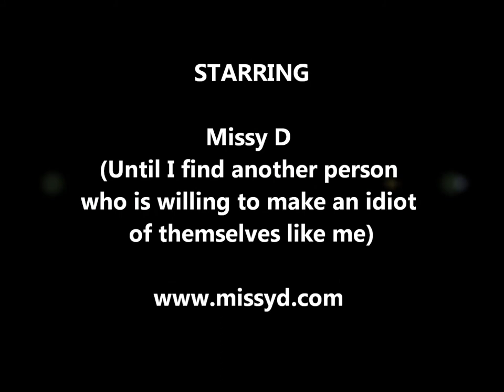Missy D TV: The Caste System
Today I discuss the discrimination case in Coventry and my opinions and thoughts on the caste system